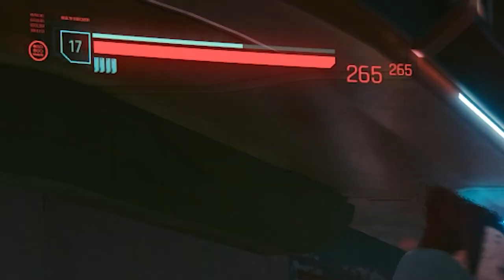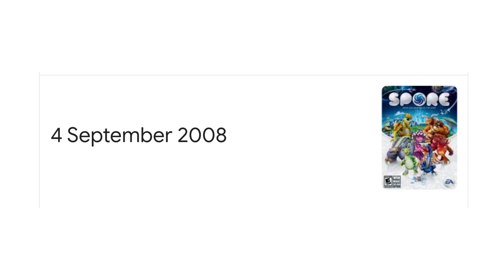CAN YOU BEAT CYBERPUNK 2077 USING FISTS ONLY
Can You Beat Cyberpunk 2077 Using Fists Only? Cyberpunk is the latest RPG released by CD project red and naturally like most rpg games the player can chose many possible ways to beat the game! Today however we will be attempting the fists only challenge. This limits us to only using an unarmed build so no guns, melee weapons or hacking. Instead every single enemy we encounter will be defeated using fists. Now in Cyberpunk the you can technically equip gorilla arms which can make an unarmed fist only challenge easy. We however will not be cheating and taking the easy path! Instead we will be perfectly balancing cybperunk by glitching and exploiting the game to force our character to become so overpowered they accidentally activate god mode and become an immortal! So today the spiffing brit is on a mission to see if cd projekt reds new game is a perfectly balanced game with no exploits or if my wonderful guide of how to break cyberpunk 2077 might hint that this game is not perfectly balanced! One thing is for certain this is going to take more than a standard review of cyberpunk 2077 to explain!  cyberpunk 2077 glitches and cyberpunk exploits really can turn your character into an unstoppable machine! Honestly this game is becoming more and more like skyrim! I mean this video is very similar to my can you beat skyrim unarmed challenge!

A huge thank you to Zrackula for helping with the creation of this video and discovery of this exploit (100% intended feature not a bug or glitch)!

Title: Can You Beat Cyberpunk 2077 USING FISTS ONLY CHALLENGE - Cyberpunk Is A Perfectly Balanced Game